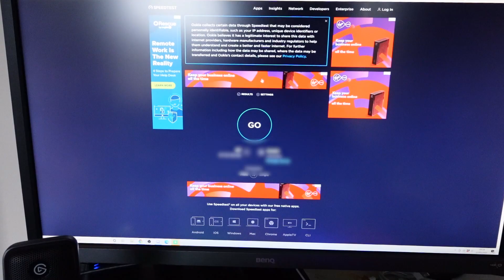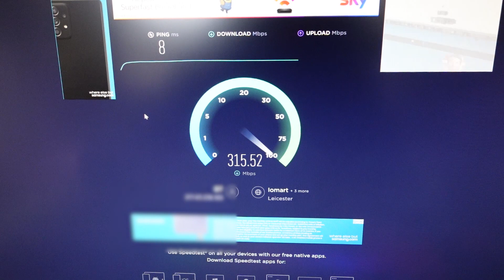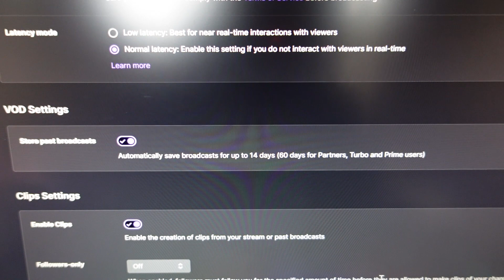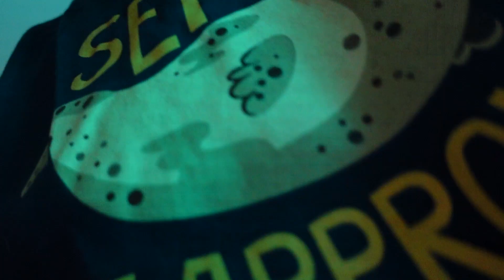He LOVES This Gift!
Anna tries again to get her first solo Twitch stream in (spoilers, this time it worked!) and Andy received a gift that made him genuinely happy!

Kevin Chapman
KETTERING
NN16 6RU